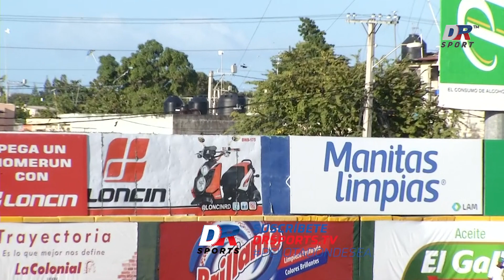Resumen Gigantes del Cibao vs Estrellas Orientales | 03 ENE 2021 | Serie Semifinal Lidom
¡Llévate la alegría de tu pelota invernal con DR Sports! ⚾

[Disponible en DRSports.tv, Google Play y App Store]